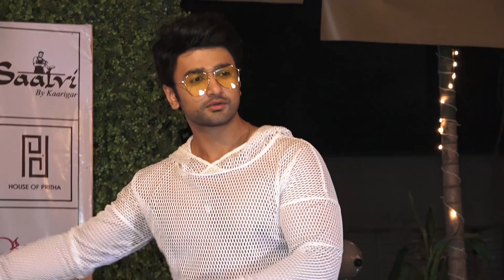LAUNCH OF PHOTOGRAPHER TANMAY MAINKAR CALENDAR 2020 WITH MANY TV CELEBS 03